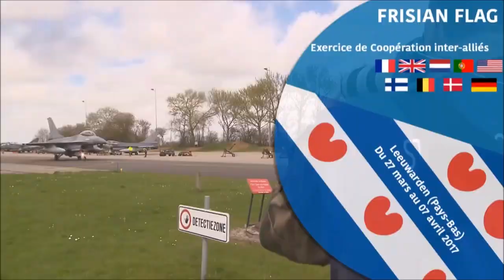French Mirage 2000D during Frisian Flag 2017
Leeuwarden Air Base in the Netherlands
video Armée de l'air